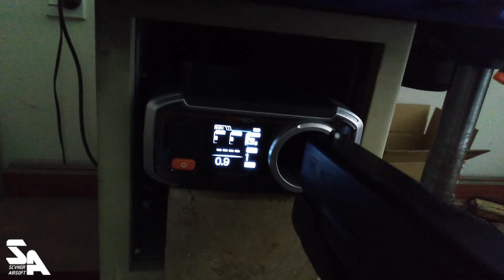Acetech AC6000 Quick Review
Acetech AC6000NT MkII.
Works as intended.